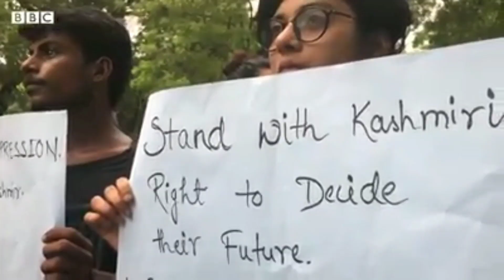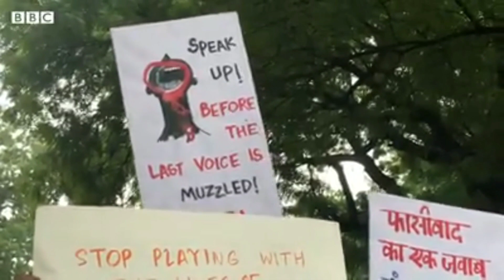Indian Communist on Article 370 & 35a | वामपंथी 370 हटाने के खिलाफ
Indian Communist on Article 370 & 35a
End of 370 | Mission Kashmir Successful
एक देश एक संविधान